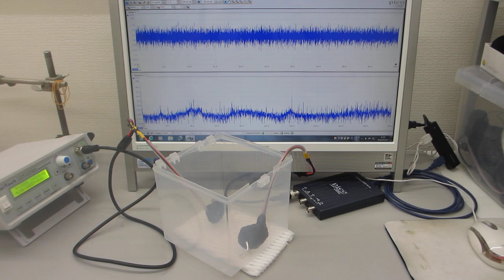超音波の伝搬実験ーーオリジナル超音波発振制御システムーー（超音波システム研究所）